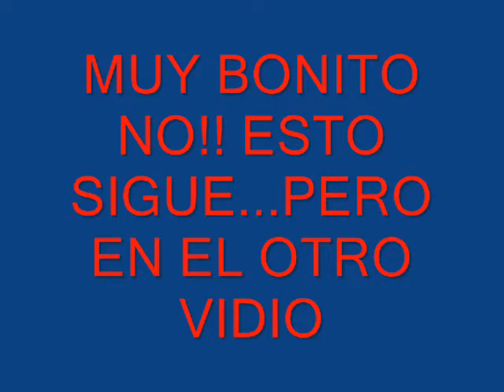ESPAÑA JARAPALO DE LA FUENTE A LA DERECHA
ESPAÑA BICI JARAPALO